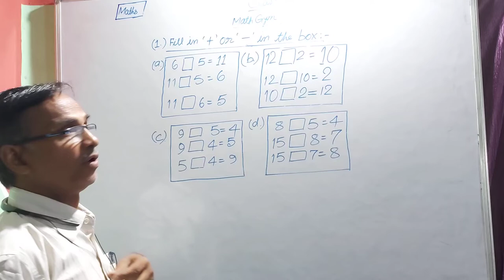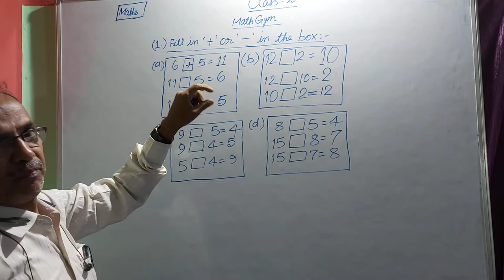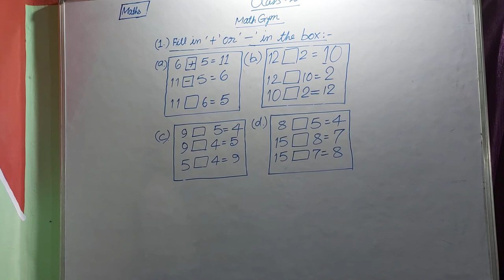Maths Class 2